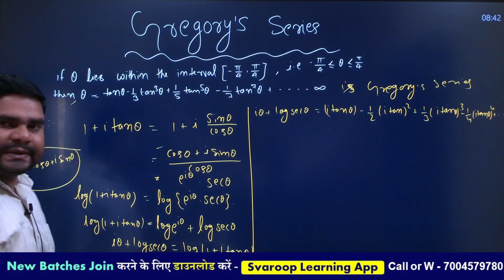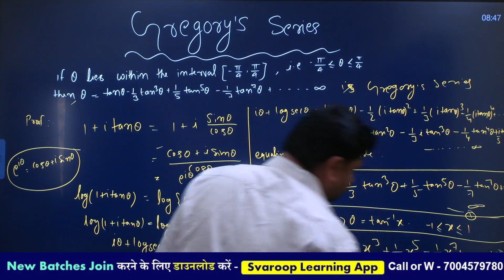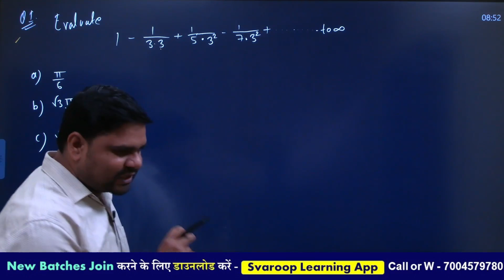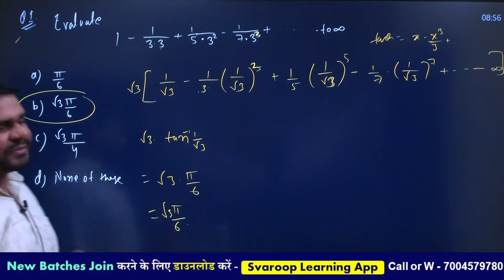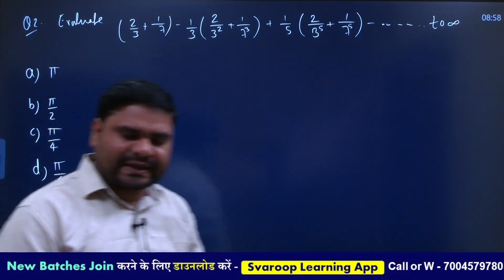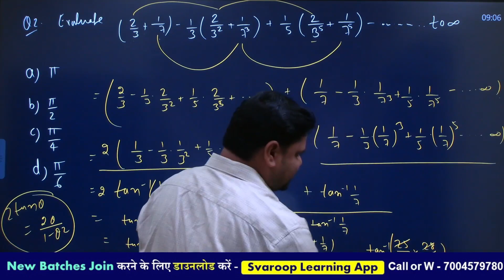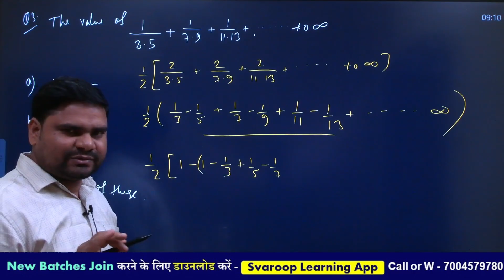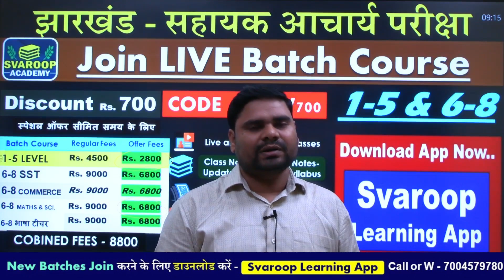CLASS -04//MATH & SCIENCE TEACHER -JTET MAINS 2023 -6 -8 Level सहायक आचार्य & JH TGT/ BY-Amarjit sir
झारखंड - सहायक आचार्य परीक्षा - नई नियमावली जारी 2022 सिलेबस एवं रणनीति
- JTET पास अभ्यर्थियों के लिए सहायक आचार्य पद पर नियुक्ति
- JTET पास अभ्यर्थियों के लिए सुनहरा मौका